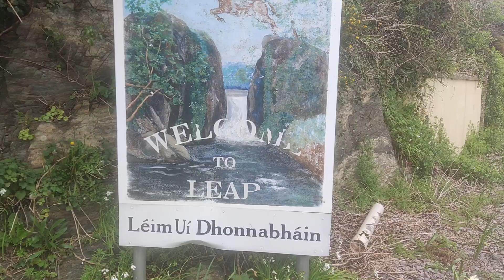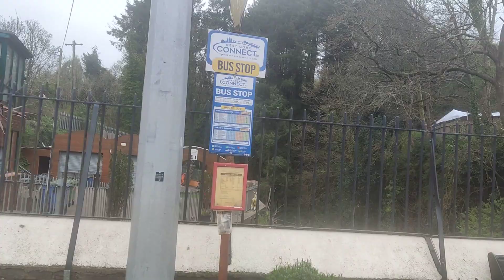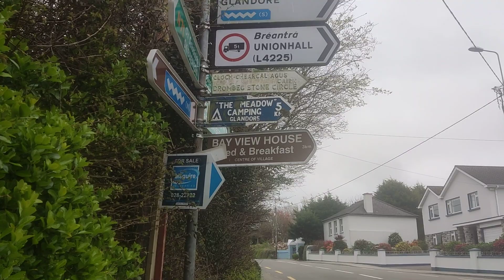LeapVillage in the Republic of Ireland 🇮🇪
Leap

Village in the Republic of Ireland

🇮🇪🇮🇪🇮🇪🇮🇪🇮🇪🇮🇪🇮🇪🇮🇪🐕Leap pronounced "Lep" by the locals is from the Irish translation of "Leim Ui Dhonnabhain" to "O Donovans Leap". This is so called because a person of that name is reputed to have jumped across the ravine at the bottom of the village.🇮🇪🇮🇪🇮🇪🇮🇪🇮🇪